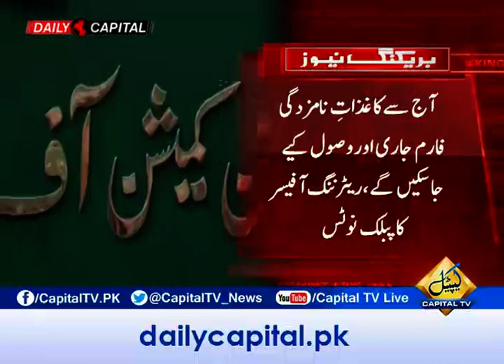CapitalTV; ECP releases public notice regarding FATA's senate election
The election commission of Pakistan releases the public notice regarding the senate election for Federally Administrative Tribal areas. As senate elections are on the dial so the political parties are flexing its muscles to gain more seats in the upper house